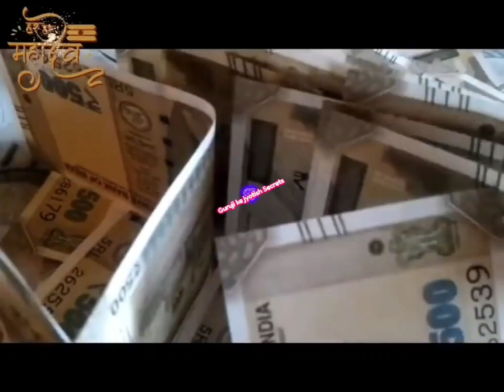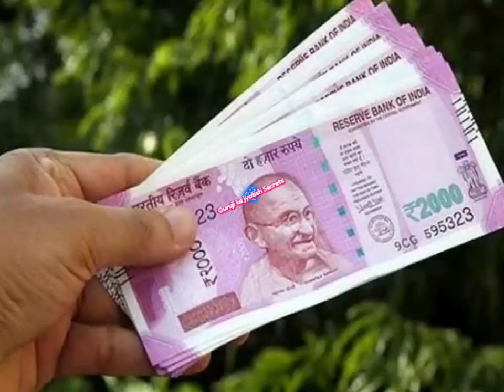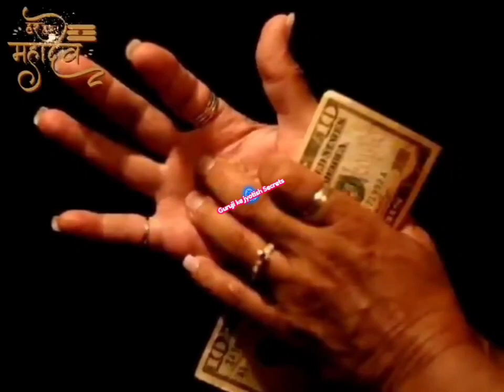Savan 2023 सोमवार को मिले ये संकेत तो शिव जी आप पर हैं मेहरबान आपका अच्छा समय अब शुरू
सावन के पवित्र महीने में अच्छा समय आने से पहले भगवान् शिव देते हैं 6 संकेत |Savan

panditpradeepmishrajiketotke
pandit_pradeepji_mishraketotke
pandit pradeep misra ji ki shiv puran pandit pradeep mishra ji ki shiv puran katha pandit pradeep misra ji ke pravachan pandit pradeep mishra ji ki live katha
pandit pradeep misra live
pandit pradeep misra sehore wale
pandit pradeep misra bhajan
pandit pradeep misra ke upay
pandit pradeep misra ji ke totke

Sawan somvar vart katha in hindi.
Savan somvar vart vidhi in Hindi information video.